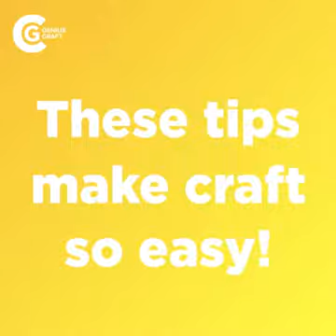These tips make craft so easy